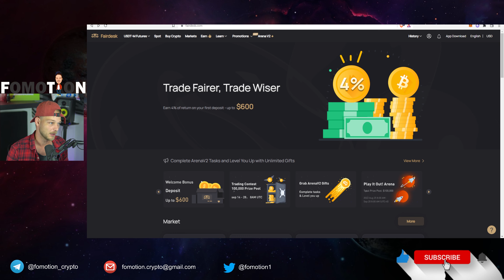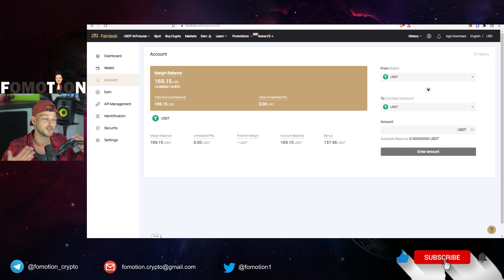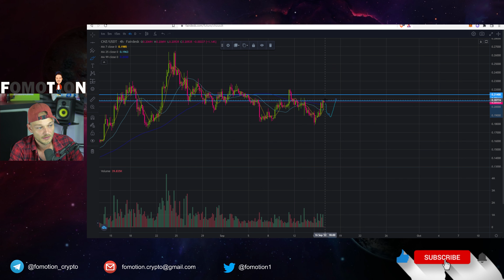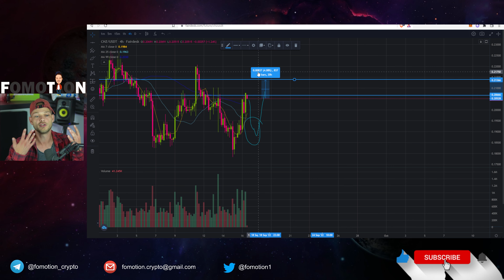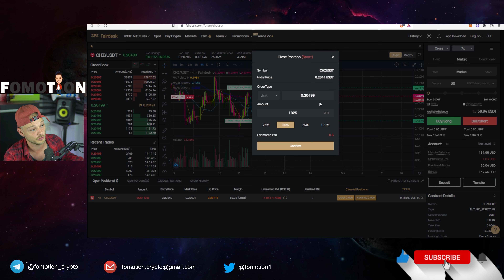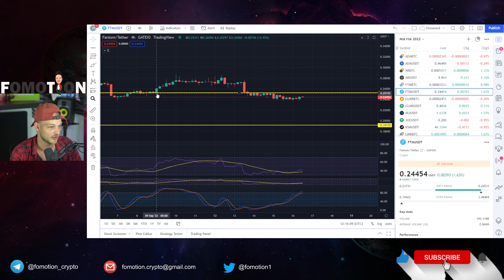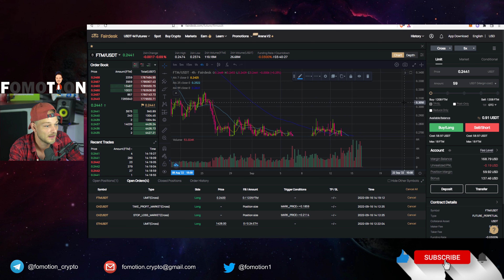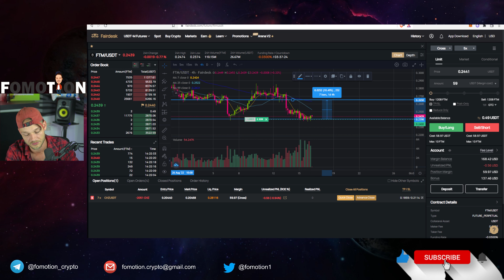HOW TO TRADE WITH LEVERAGE TO INCREASE YOUR DOLLARS IN THE BEARMARKET, USING FAIRDESK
Making money in the crypto bearmarket is not that easy. By investing you will make money in the long term, bvut what about the short term? So today I will show you a very simple guide on how to leverage trade. I use Fairdesk for this.

- Get free Bitcoin EVERY hour
- Participate in loterys
- Spin the wheel of fortune to win more prices

- Mine Ethereum, Monero and MORE crypto from your computer

- Trade ALL the hot altcoins with a discount